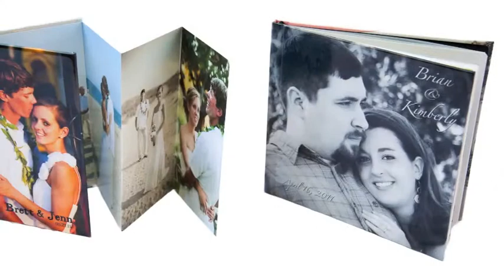Patti Todd Photography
Patti Todd Photography 1